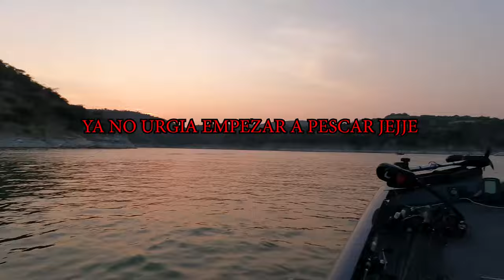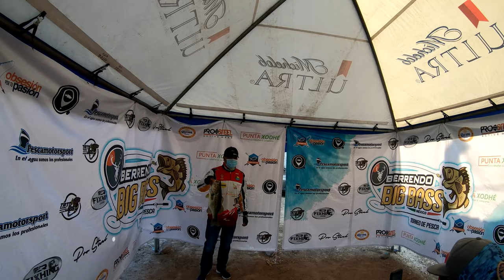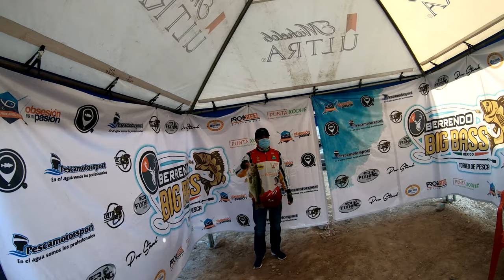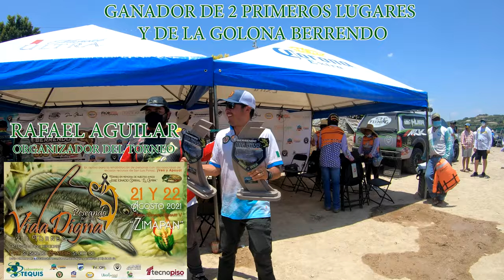TORNEO BERRENDO EN ZIMAPAN 2021 REPRESENTANDO A OAXACA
Un viaje increíble amigos gracias a la pesca deportiva que nos lleva a conocer otros lugares y amigos esperamos les guste este vlog y próximamente regalos en este canal